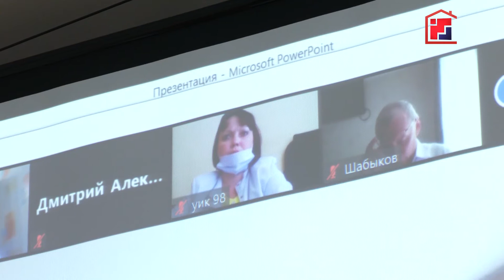«Марий Эл ТВ»: В МарНИИЯЛИ рассмотрели «Актуальные вопросы изучения марийской традиционной религии»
В МарНИИЯЛИ прошла научно-практическая конференция «Актуальные вопросы изучения марийской традиционной религии».